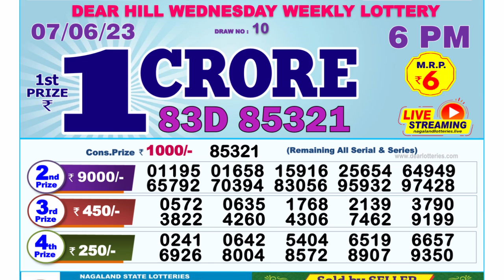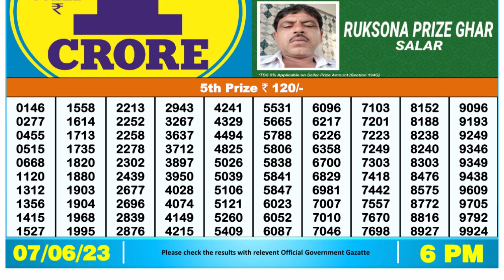🔴Dear Lottery Sambad Live 6pm today 07.06.23 Nagaland State Lottery Result